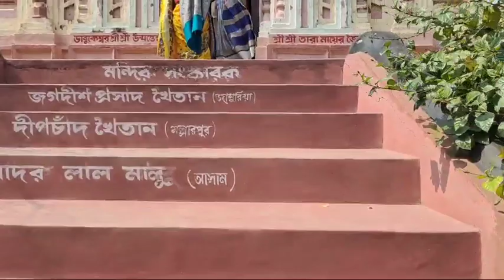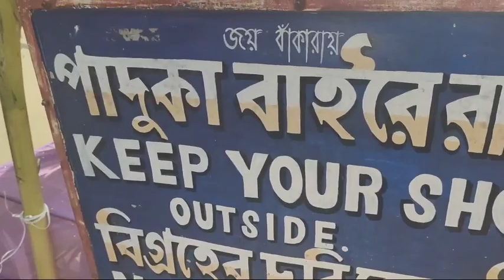February 28, 2022